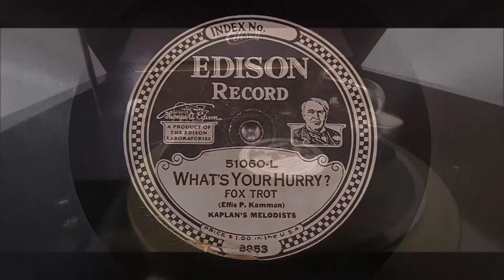"What's Your Hurry?" ~ Kaplan's Melodists - ROARING 20s 1923 Edison Disc (C19 DD Phonograph)